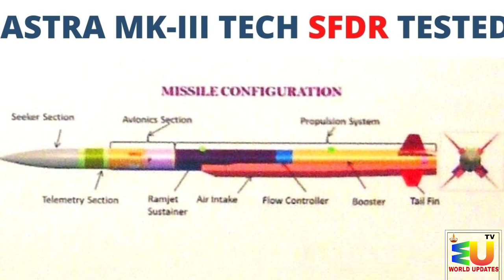World Update NEWS : DRDO secretly tested Astra Mk3 Missile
Did India really secretly test ASTRA MK 3?

Thanks watching my YouTube video 🤗